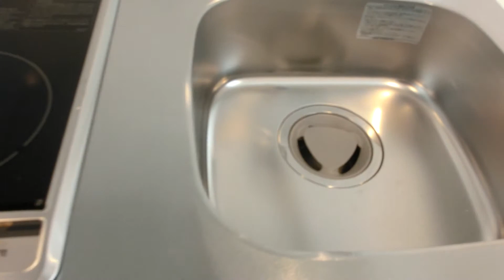新築★リブリ・ザルカヴァ201号室はみんなの希望を叶えるお部屋♪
駅から近いだけでなく、今となっては定番となった設備・機能・広さを実現した素敵なお部屋です☆収納部分の壁紙はお好みでお選びいただけます♪ぜひ、ハイクォリティなお部屋でハイセンスなお部屋に仕上げて下さい♪